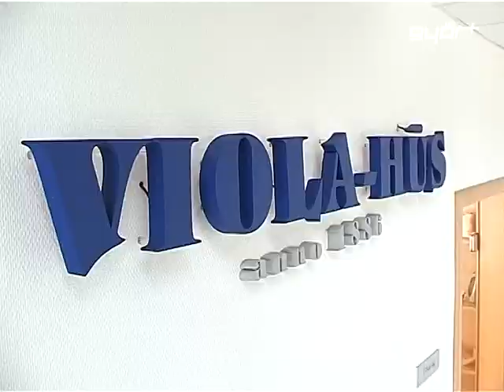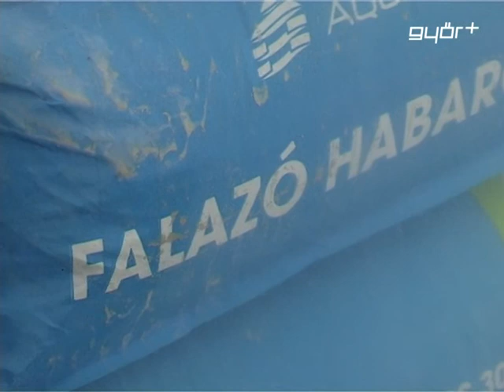A kilométerek alapján